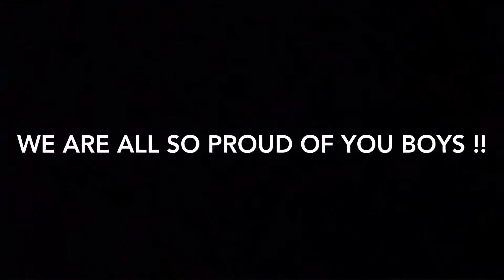2023 CHSAA Championship. Farrell Varsity vs Kennedy 5/22/23